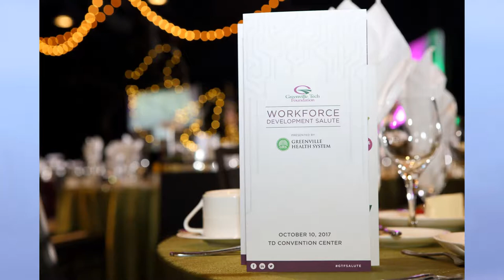WDS 2017 photo slide show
On October 10, 2017, the Greenville Tech Foundation hosted the 2017 Workforce Development Salute and honored local leaders for their significant support of Greenville Technical College. The 2017 honorees were local business leaders Jim Benson, Stewart Spinks and Melvin Younts. Together, these honorees have funded programs that benefit more than 3,000 students annually and contributed more than $4 million to the Greenville Tech Foundation.